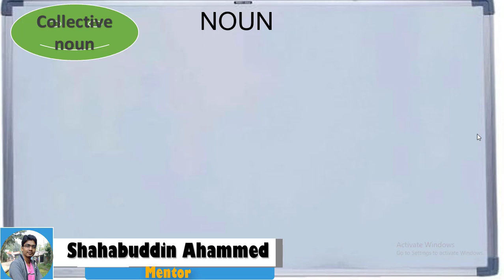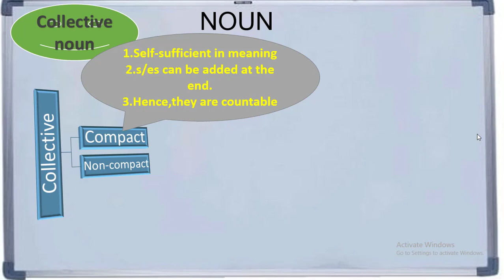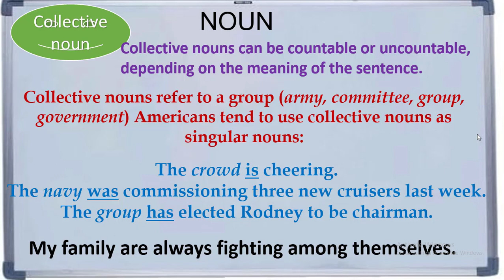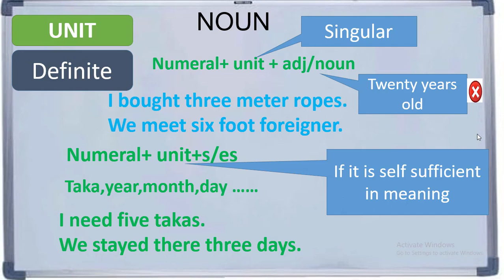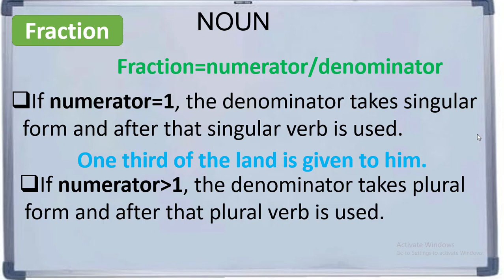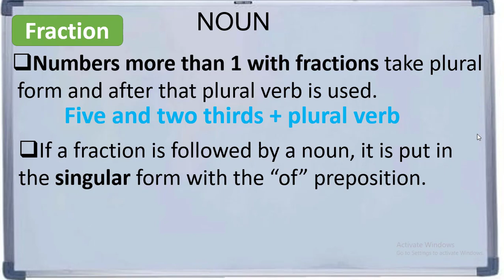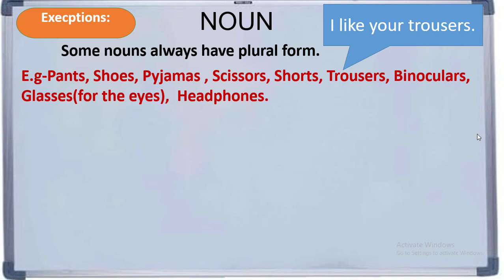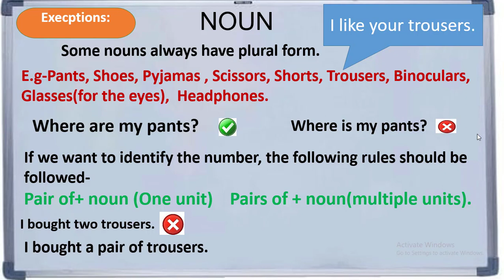Noun and its classification in Bangla | Noun: A Complete Discussion About Noun |Part-2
Hello friends, In this tutorial we discuss Noun from basic to advance which will be very helpful for any competitive examination including BCS, Bank Job and so on. We discuss it broadly for your well understanding.

Stay Healthy, stay safe. Allah Hafez.

Noun and its Description ( Part -2)
Noun Bangla Tutorial
Fraction(Noun)
Unit(Noun)
pants,shoes(exceptional plural noun)
collective Noun
Noun Best explanation
Noun and its classifications
Noun step by step learning

Thnx. ❤❤❤❤

some tags:
noun for competitive exams in bengali
noun and its classification in bangla
noun for bcs
noun and its kinds class 9